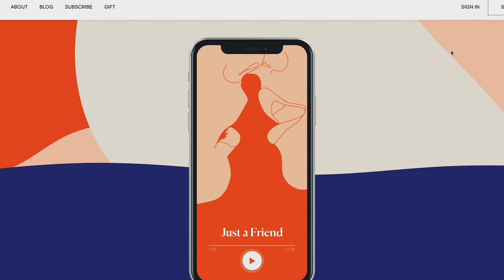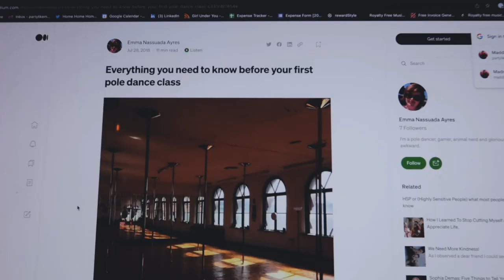trying pole dancing for the first time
to get a free extended 30-day trial on Dipsea ✨

first video in a series i wanna do on finding joy in movement and moving my body just for the fun of moving it! i'm not sure how often i'll make videos like this but it's definitely something i'm interested in doing more of every now and again. so first up! trying pole dancing for the first time!

FAQ:
→What camcorder do you use? ✭ Sony Handycam CX150
→What film camera do you shoot on? ✭ Olympus Stylus Epic Zoom 170
→What microphone do you use? ✭ Blue Yeti USB Microphone

TIME STAMPS:
00:00 – introduction
00:26 – growing up loving dance
02:15 – dipsea sponsorship
03:55 – healing my relationship with movement
07:21– what to know before pole dancing
09:46 – my thoughts pre-class
11:49 – taking my first pole class
12:46 – post-class reflections